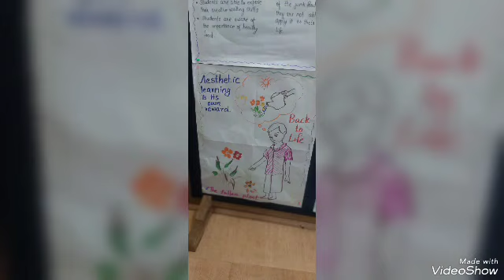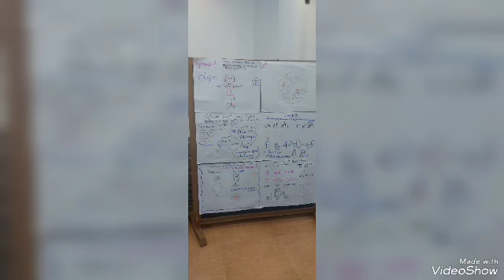CBSE Capacity Building Programme at Markaz English Medium School Karanthur Calicut